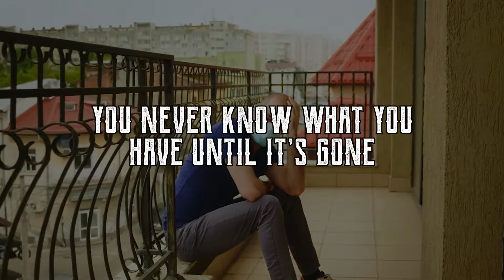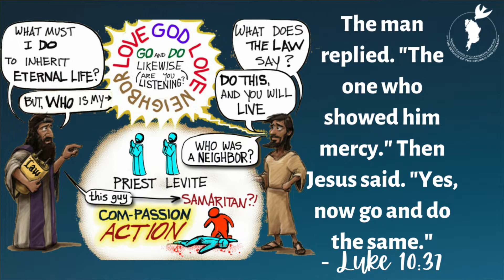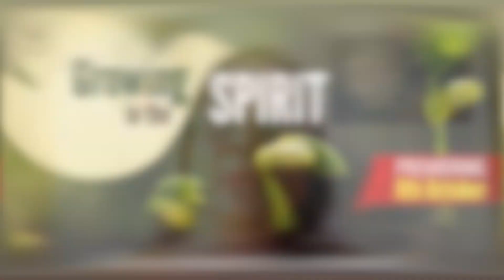CCR-MUMBAI | Daily Scripture Reflection | 5th October 2020 | Ms. Zanitha Dsouza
Ms. Zanitha Dsouza
EX- BST Member
Ecclesia Prayer Group Holy Family Church
Pestom Sagar-Chembur (E)
CCR-MUMBAI